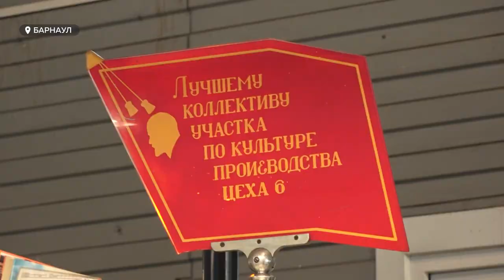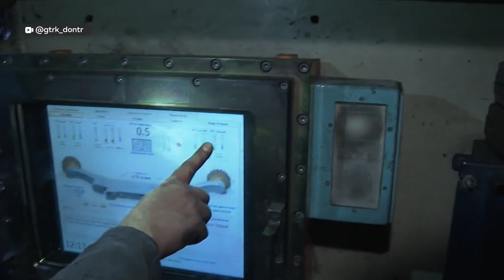Интервью: какие психиатрические проблемы характеры для жителей Алтайского края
Биполярное и пограничное расстройство личности, нарушение сна при депрессии, расстройство речевого развития детей — эти и другие актуальные практические вопросы психиатрии на неделе в Барнауле в течение двух дней обсуждали отечественные и международные специалисты.
Один из них, главный внештатный психиатр министерства здравоохранения России по Сибири Вероника Сорокина рассказала нам о том, какие психиатрические проблемы характеры для жителей Сибири, в том числе Алтайского края, чем они могут быть уникальными на фоне страны, и как в федеральном округе оказывают специализированную психиатрическую помощь.